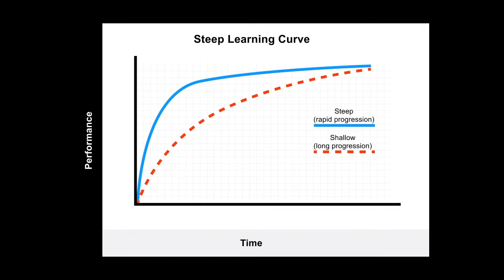Matuto ng Panibagong Kakayahan sa Buhay Online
Many of us find the new normal very challenging. There are many new skills to learn; and new ways of doing things to assimilate. Here is another tip to take care of our mental health: an openness to new things, and patience to practice the skills until mastery.